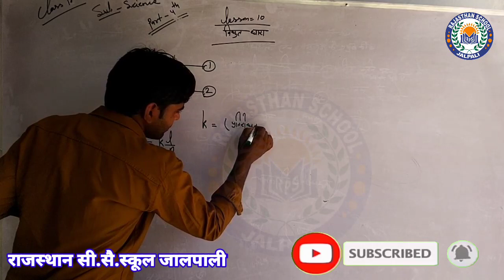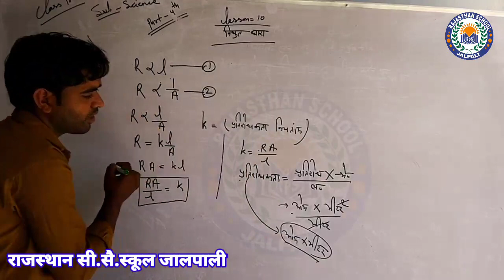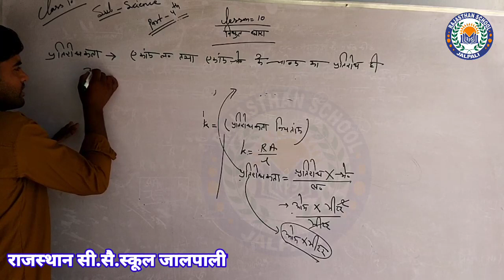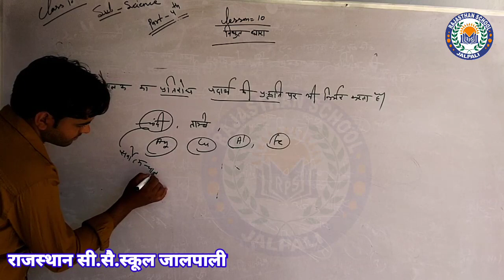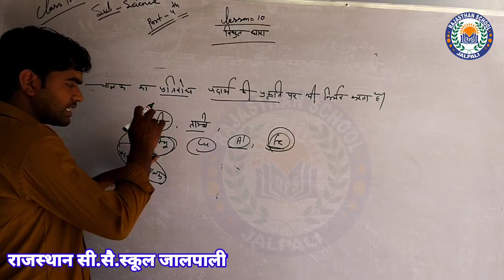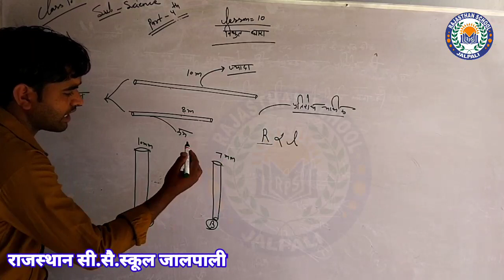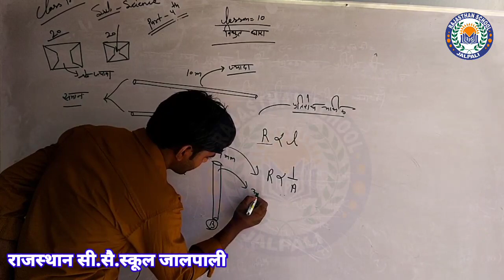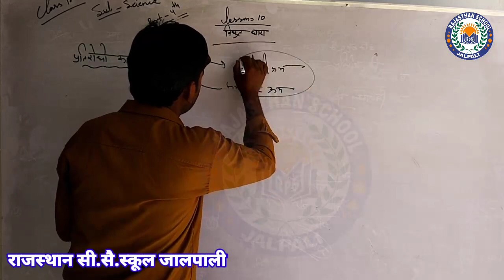Class-10 विज्ञान विद्युत धारा(part-4)